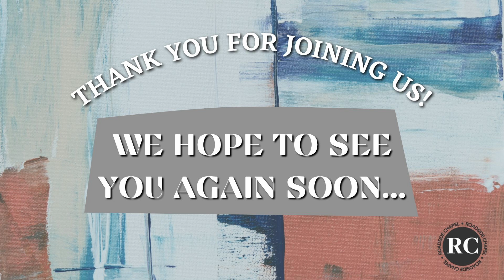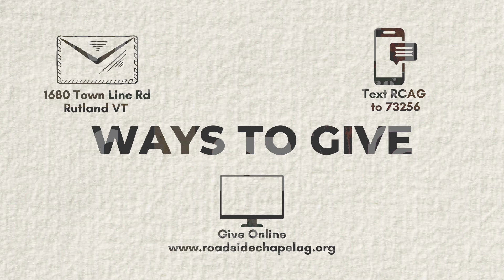SERMON SERIES - STAY COOL: PART 2 | PAYSON WILLIAMS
Key Verses: Ephesians 2:8

Scripture References:
 Luke 10:20
 Colossians 3:13
When you have God’s grace, you have all you need | Because when you have God's Grace, you don’t have to be perfect | We don’t live by the world’s standards, we live by God’s standards | Encourage those around you | Because when have God's Grace, your name is registered in heaven | God's Grace Doesn't end if you sin. Grace Ends If We Stop receiving it. (it’s always available) | When you realize the bill Jesus paid for YOU, it changes who you are | When you’ve received God’s grace, your name is registered in heaven| Because when you have God's Grace, you can give it to other people who need it | The best way to help someone walk is to achieve grace | Sometimes grace doesn’t seem fair, that is until you need it | Give grace without the expectation to receive grace (from people)
This sermon is part of a whole worship experience. Go here to watch:

if you want prayer or have questions about our church or faith.
Do you need a relationship with Jesus Christ? We’d love to talk and help you take your next step of faith!